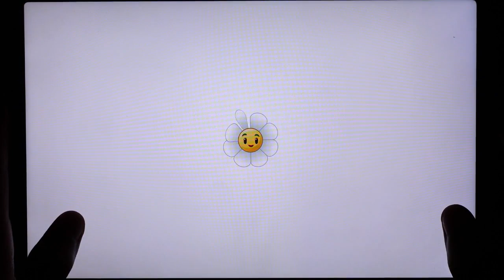TALKING TOM GOLD RUN, PvZ 2, ZOMBIE CATCHER, RED BALL, TALKING TOM CANDY RUN & HERO DASH GAMEPLAY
TALKING TOM GOLD RUN, PLANT vs ZOMBIE 2, ZOMBIE CATCHER, BOUNCE BALL (RED BALL 5), TALKING TOM CANDY RUN & HERO DASH FUNNY GAMEPLAY!